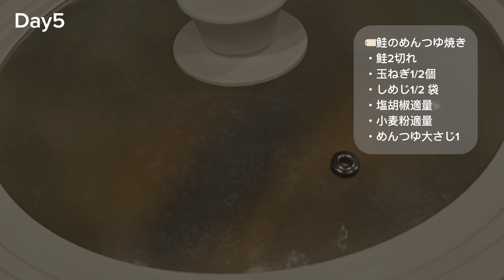【1週間献立】1日292円◎健康的に痩せるゆるダイエットごはん | 二人暮らし| 料理Vlog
今週はゆるダイエット献立にしてみました☺️
美味しく、健康的に痩せられるメニューです🐟

Day1
・ささみユッケ丼
・トマトときゅうりのわかめサラダ
・きのこスープ

Day2
・筑前煮
・卵焼き
・十六穀ご飯
・玉ねぎとごぼうの味噌汁

Day3
・長いものお好み焼き

Day4
・野菜の蒸籠蒸し
・長いも梅和え
・筑前煮込みご飯
・豆腐と油揚げの味噌汁

Day5
・鮭のムニエル（めんつゆ焼き）
・さつまいもとにんじんのデリ風サラダ
・梅干しのせご飯
・玉ねぎと豆腐の味噌汁

👛買い物リスト
⚫︎野菜
・トマト1個・・・・・・・98円
・きゅうり2本・・・・・148円
・にんじん3本・・・・・198円
・ごぼう・・・・・・・・178円
・キャベツ1/2個・・・・158円
・長いも（約480g)・・・277円
・ブロッコリー・・・・・158円
・さつまいも・・・・・・100円
・しめじ・・・・・・・・78円
・さといも（冷凍）・・・348円

⚫︎肉、魚
・ささみ（約330g)・・・368円
・鶏もも肉（約220g)・・299円(10%割）
・骨取り鮭2切れ・・ ・・368円(10%割）

⚫︎その他
・こんにゃく・・・148円

合計：2,924円
2人暮らしなので1日あたり：292円

⚫︎家にあったもの
・乾燥わかめ
・卵
・豆腐
・油揚げ（冷凍したもの）
・しめじ（冷凍したもの）
・ミニトマト
・小ネギ
・梅干し

⚫︎調味料
・酒・砂糖・みりん・醤油・めんつゆ（4倍濃縮）
・白だし・マヨネーズ・コチュジャン
・にんにくチューブ・焼き肉のタレ
・片栗粉・お好み焼きソース・ごま油・サラダ油

🌟食材を色んなメニューにすることで節約に繋がります

にんじん
→筑前煮、野菜の蒸籠蒸し

ごぼう
→筑前煮、味噌汁

キャベツ
→野菜の蒸籠蒸し、長いものお好み焼き

長いも
→長いものお好み焼き、長いも梅和え

→野菜の蒸籠蒸し、さつまいもとにんじんのデリ風サラダ

しめじ
→野菜の蒸籠蒸し、味噌汁、鮭のムニエル

玉ねぎ
→鮭のムニエル、味噌汁

⚫︎キッチン用品・お皿について
楽天ルームに載せてるので
よかったら覗いて見てください👀🌟